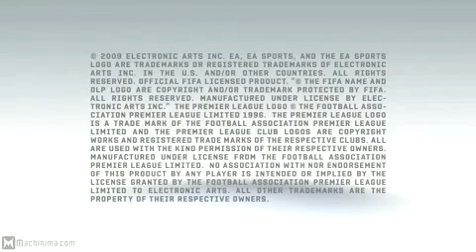ML 13558048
Video Migrado